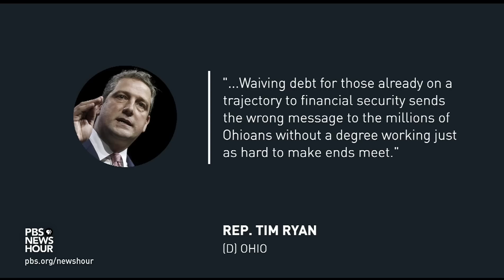Sen. Elizabeth Warren weighs in on Biden's student loan forgiveness plan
President Biden's plan to cancel some student debt for millions of Americans is drawing praise but also criticism. Some say it goes too far while others say it doesn't do enough to address the high cost of college. Sen. Elizabeth Warren joined Amna Nawaz to explain why she believes it's a move in the right direction, but more could be done.